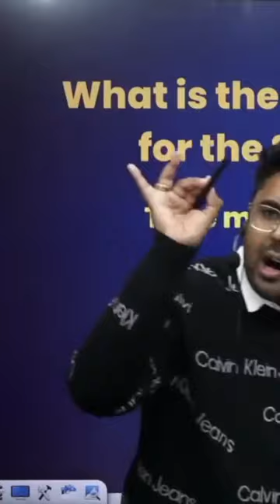SSC Results मतलब Gagan Pratap Sir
Concept King PDF के लिये Telegram channel जॉइन करे

New Batch

PRE + MAINS
ARITHMETIC + ADVANCE MATHS

ZERO TO HERO BATCH
PRE + MAINS

📢 UPDATED CONTENT
      ( UPDATION  Source- ( CGL,CHSL,CPO
       2019, CDS,CAT, CGL 2019
       MAINS )